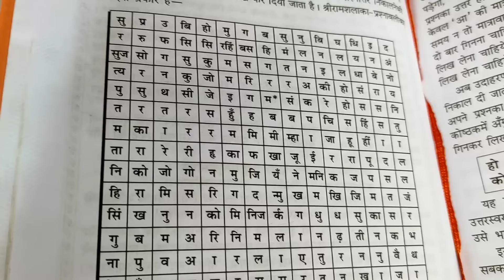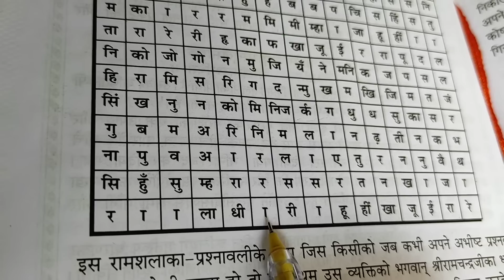कार्य करने में यदि संदेह है तो रामशलाका प्रश्नावली से जाने भविष्य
रामचरितमानस की हर चौपाई में छिपा है भविष्य के प्रश्नों का उत्तर ,रामशलाका से जाने अपने संदेह शील प्रश्नों के उत्तर , इस विधि का फल तभी मिलता है जब प्रभु राम पर पूर्ण विश्वास हो ! दिए गए प्रश्नावली में हर ९ अक्षर को लेने से जो चौपाई बनती है वही हमारे प्रश्नों का उत्तर है । जय श्री राम